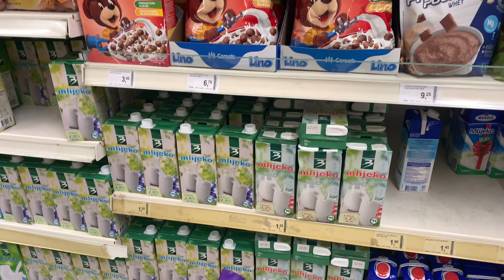Bosnia Travel Vlog -Ep 4: Another Day In Banja Luka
In this episode, we hit up the city for the swap meet and the supermarket. We chop some wood and get a game of footy in. Hope you enjoy.